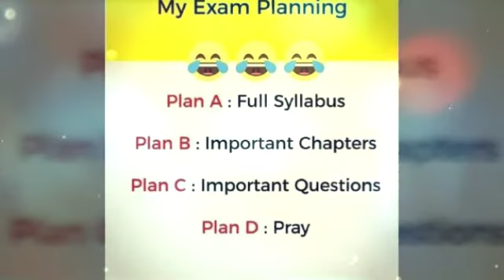ನೀವೇ ನಿಮ್ಮ ಭವಿಷ್ಯದ ರೂವಾರಿಗಳು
ನೀವೇ ನಿಮ್ಮ ಭವಿಷ್ಯದ ರೂವಾರಿಗಳು, ನಿಮ್ಮ ಸಾಮಥ್ರ್ಯದ ಮೇಲೆ ನಿಮಗೆ ನಂಬಿಕೆ ಇರಲಿ#